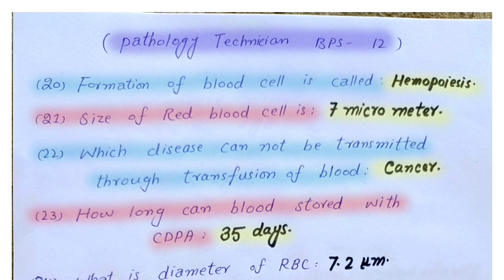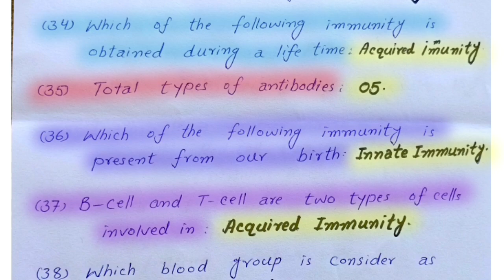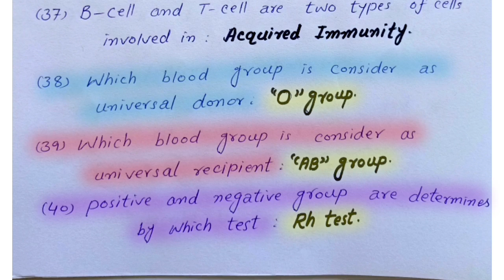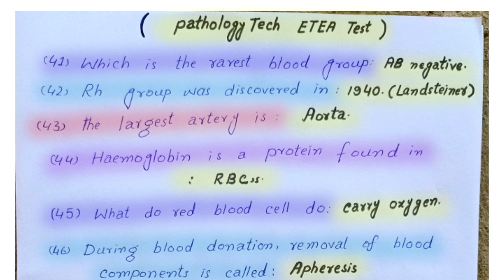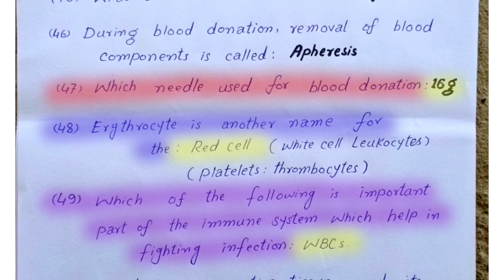Clinical Technician Pathology BPS 12 ETEA test mcqs Part 01 | Blood bank | regional blood center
etea.online

REGIONAL BLOOD CENTER SWAT
Central Hospital Saidu Sharif Swat Health Department Khyber Pakhtunkhwa KPK
At least second division in Secondary School Certificate from recognized Board and two (02) year Diploma in Pathology from KPK medical faculty, or any other provincial faculty OR F. SC Medical Lab Technology from recognized Board
Clinical Technician Pathology (BPS-12)
B/S 1

30

Blood Bank: = 35%

Introduction to Blood bank, Antigen antibodies reactions, Requirements of a standard blood bank, (Phlebotomy, Screenin8. Storage, and Transportation/Cold Chain), Preparation of basic reagents, ABO and Rh D grouping, Other Blood group system (Kell, Duffy, Kidd, MNSs etc.), Donor selection criteria., Blood products and its importance, Transfusion Reactions, Investigation of transfusion reaction, Hemolytic disease of newborn, 35% Transfusion Transmittable infections (TTIs)
Quality Assurance in Blood Bank: = 25%
Preparation & Quality assurance of Blood component, Calculation of quality parameters. Frequency of quality control performance, Quality assurance, Calibration & Maintenances of Blood Bank Equipment's, Documentation and record keeping
Practical: = 10%
ABO blood grouping (Forward and Reverse grouping), Rh Blood grouping. Antibodies screening. Cross matching (Major and Minor), Separation of different blood components.
General Knowledge:
English (F. Sc Standard)